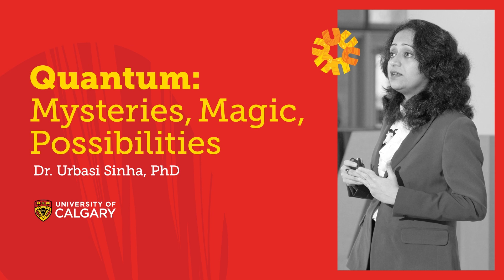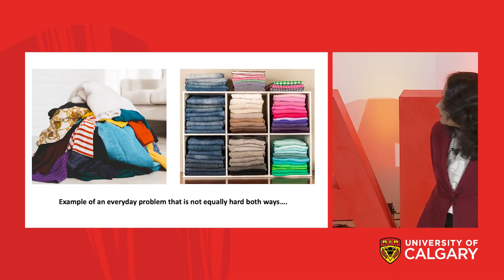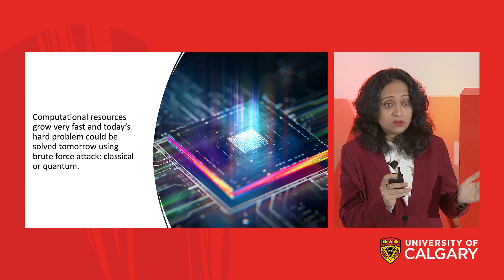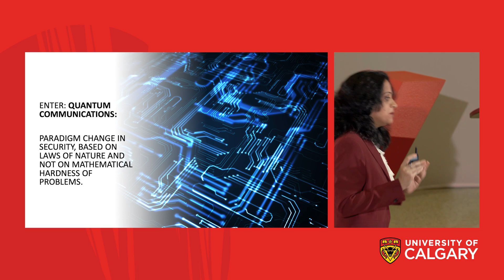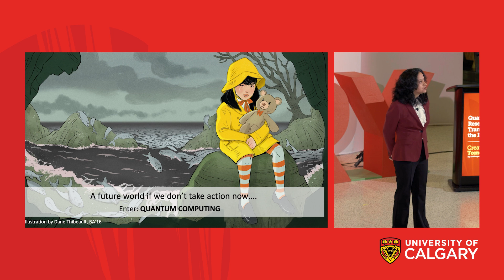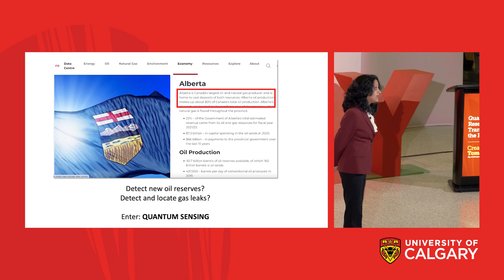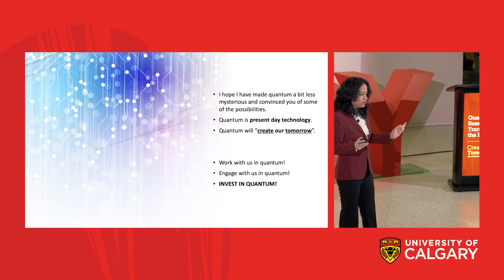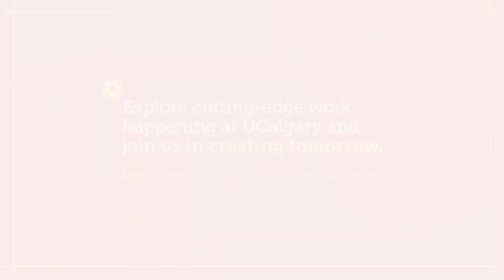Creating Tomorrow – Quantum: Mysteries, Magic, Possibilities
Dr. Urbasi Sinha, PhD, gives the keynote presentation at UCalgary's inaugural Creating Tomorrow event on Feb. 21, 2024. Sinha is the Canada Excellence Research Chair in Photonic Quantum Science and Technologies. Her presentation explores quantum science and technology and provides examples for how it can be applied to our daily lives.

Learn more about the Creating Tomorrow series: ucalgary.ca/creating-tomorrow